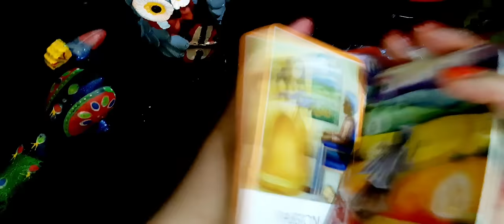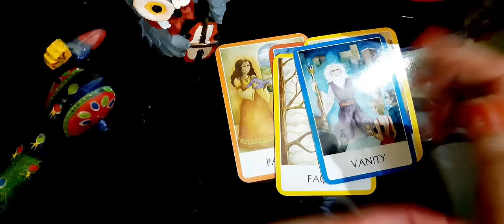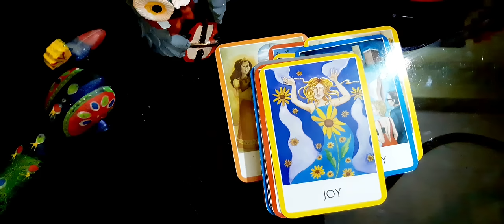🕯️ज़रूर चेक करें🌼KUCH SAMAY KE BAAD KYA UNEXPECTED HOGA HI APKE ZINDEGI MAI🌿TIMELESS